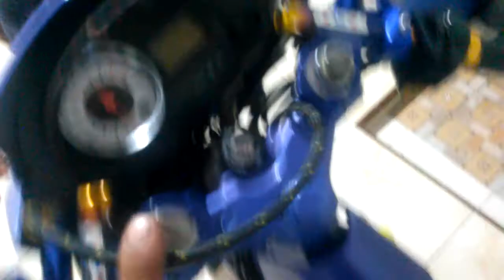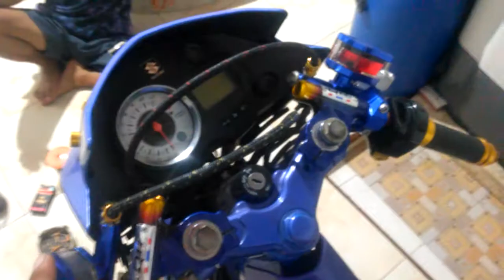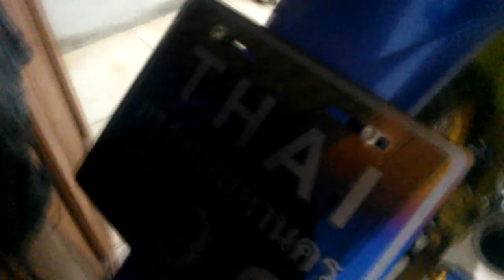Reviuw satri fu glowing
Kali ini bang beww reviuw satria fu glowing bang onoy .